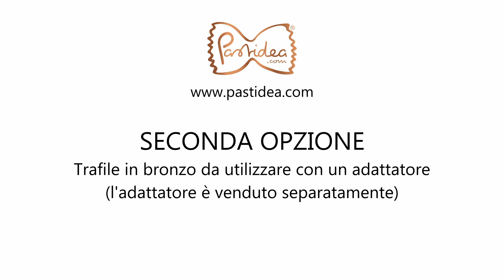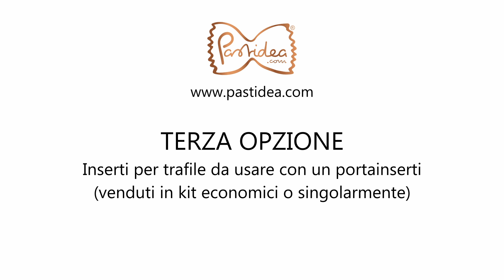Le trafile, gli adattatori e gli inserti di Pastidea per Philips Pasta Maker Avance e la Serie 7000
In questo video, vi presentiamo le varie opzioni per le trafile in POM e bronzo (ottone) di Pastidea, adattatori e inserti, specificamente progettati per il Philips Pasta Maker Avance e la Serie 7000. Scoprite come potete utilizzare questi accessori di alta qualità per creare diverse forme di pasta, migliorando le vostre abilità culinarie e arricchendo i vostri piatti preferiti con pasta fresca fatta in casa.